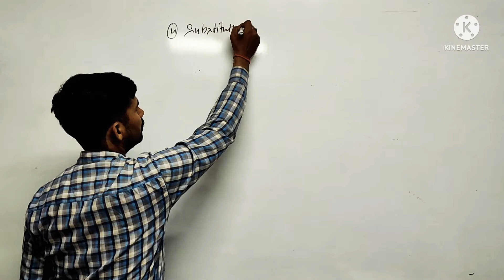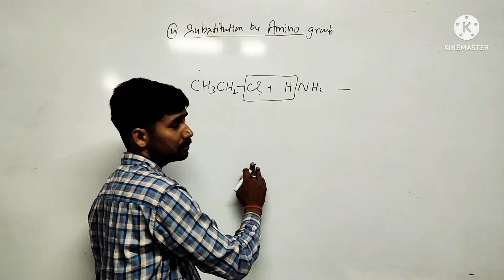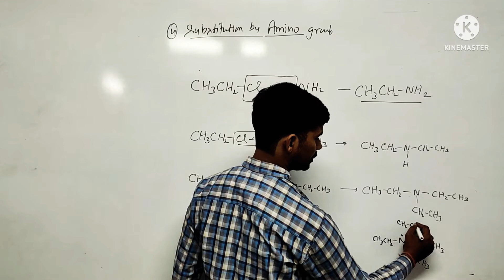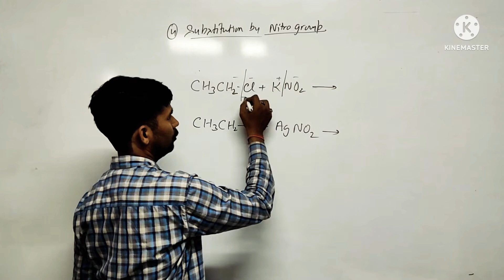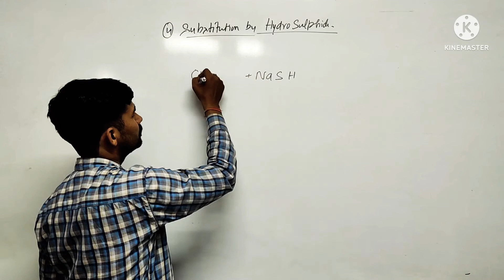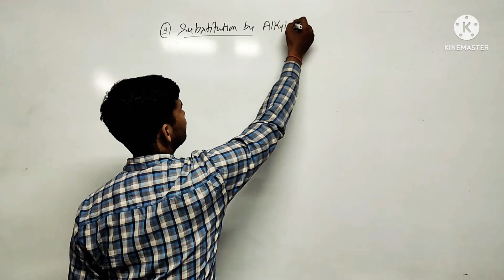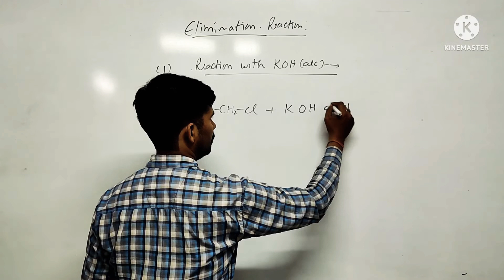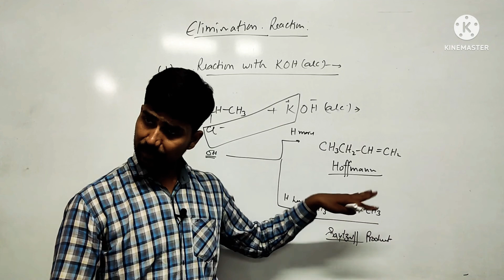Haloalkane and Haloarenes